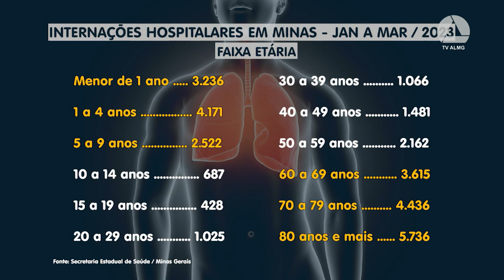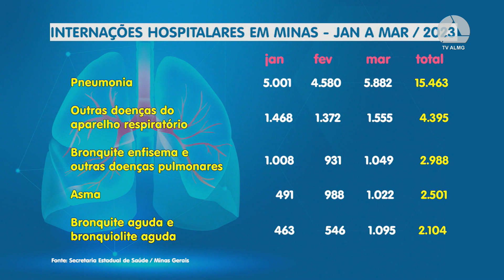Doenças respiratórias aumentam com o frio e afetam principalmente crianças e idosos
Chega o frio e as doenças respiratórias aumentam principalmente entre as crianças e os idosos. Uma das mais temidas é a pneumonia. Este ano, o número de internações nos hospitais de Minas por causa da doença foi bastante grande, inclusive no verão. Como será agora no inverno? No Panorama desta semana, o jornalista Fernando Gomes recebe o médico pneumologista Daniel Cruz Bretas, vice-presidente da Sociedade Mineira de Pneumologia e Cirurgia Torácica. Ele fala sobre os tratamentos e as maneiras de se prevenir das doenças respiratórias nesta época do ano.